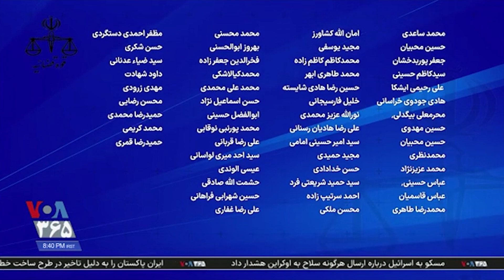چگونه جمهوری اسلامی نقش وکیل را در دادگاه بی‌معنا کرده است؛ سعید دهقان توضیح می‌دهد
سعید دهقان، وکیل حقوق بشر با شرح انواع وکلای موجود در ایران توضیح می‌دهد که چگونه جمهوری اسلامی نقش وکیل را در دادگاه‌ها  بی‌معنا کرده است | بخشی از ویژه برنامه بحران وکالت در ایران؛ از مهسا امینی تا آرمیتا عباسی